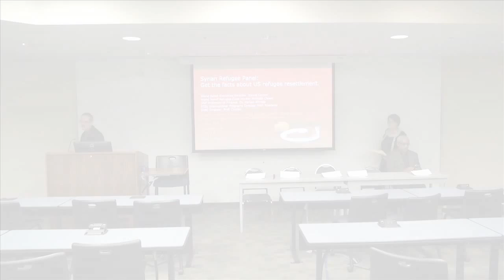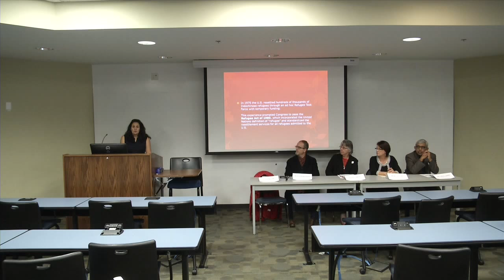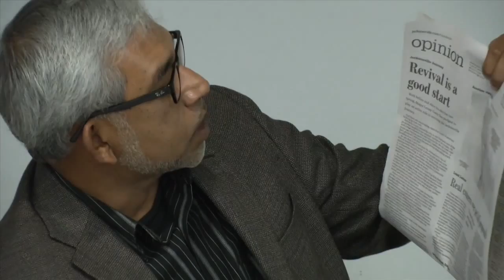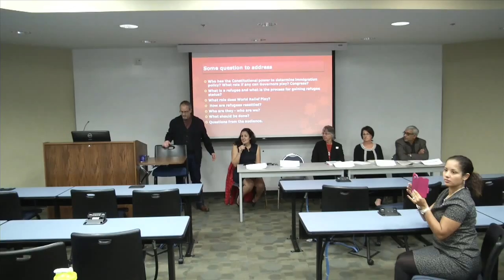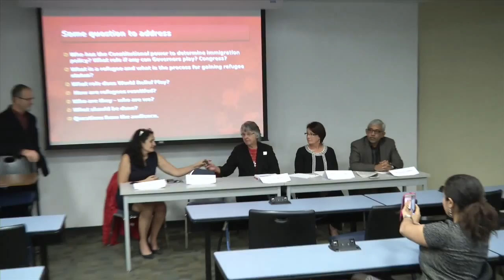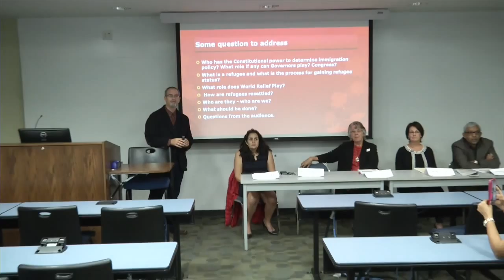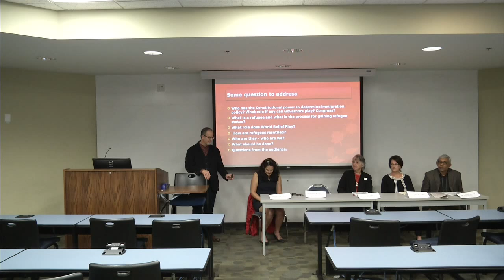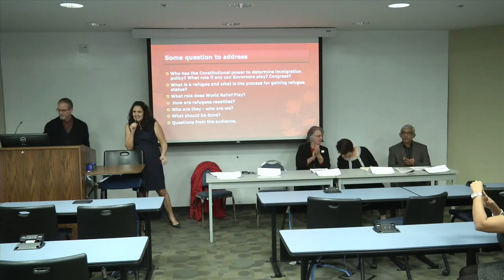Florida Coastal School of Law Refugee panel